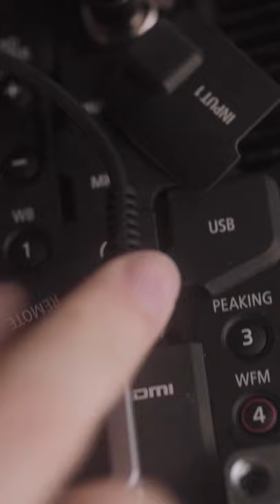Silently Rigging my Canon C70 with a Kondor Blue Cage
Day 92 in lockdown. Kondor Blue sent me their Canon C70 cage and some mini-xlr cables to play with! One of my favourite things to do is to rig my camera so I figured why not shoot something small. Let me know if you wanna see a review of this cage!

List of parts:
Kondor Blue C70 cage
Kondor Blue Remote Start/Stop Handle
Kondor Blue Mini XLR to Full XLR
Kondor Blue RF Cine Cap
Rode NTG 5
Canon C70
Canon 0.71x mount adapter
Canon EF 35MM F1.4 II
WISE Advanced SD Card

Gear mentioned/used in this video:
Canon 5D Mark IV
Canon EF 50MM F1.2
Canon EF 100MM Macro F2.8
Tiffen Black Pro Mist 1/4
Godox SL 60-W

Main photo/video camera
Back up body
Favourite lens
Second favourite lens
Best on-camera shotgun mic
Cheaper version of ^
Alternative on-board shotgun mic
Best wireless mic
Favourite Backpack
Affordable external SSD I use
Favourite gimbal
Affordable drone
Favourite action camera

Let's do something together! Ask me anything you'd like!